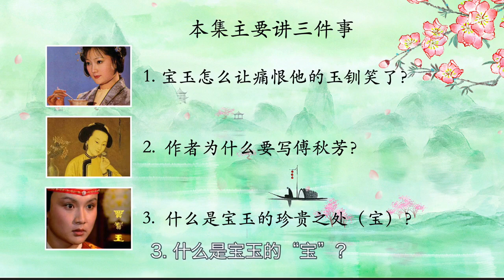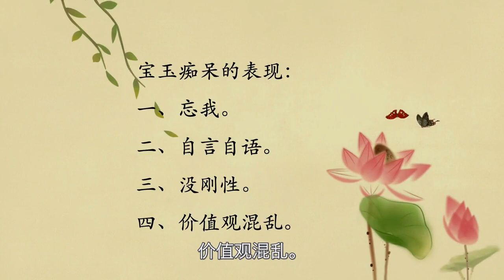你不知道傅秋芳？她可是宝玉心里的人呢！红楼梦113B：三十五回叁